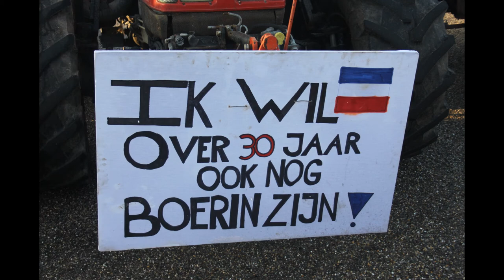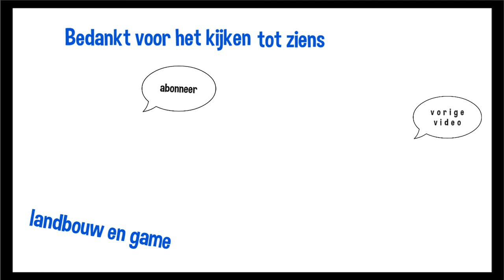boeren protest 2019 in Groningen en Eemshaven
Vergeet niet deze video te delen met je familie en vrienden. bedankt voor het kijken

upload schema .
zondag en woensdag nieuwe film